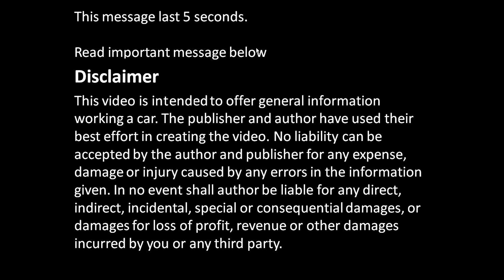Cylinder head bolt thread damaged repair in car engine